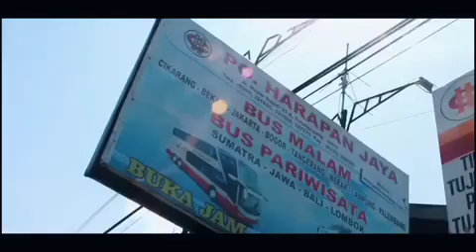Lebaran sebentar lagi cinematic Bus(1)